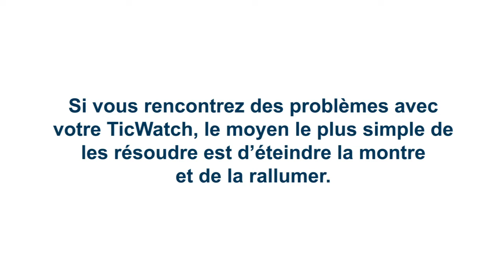Moniteurs de mobilité de l’ÉLCV : Dépannage de la TicWatch